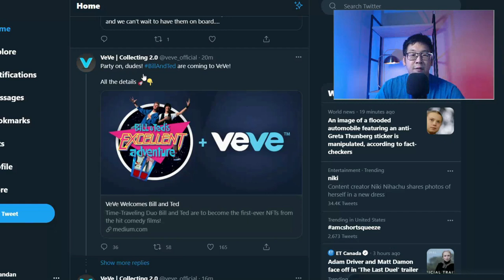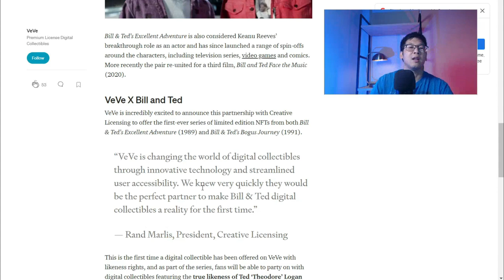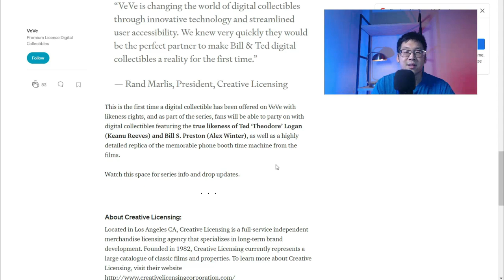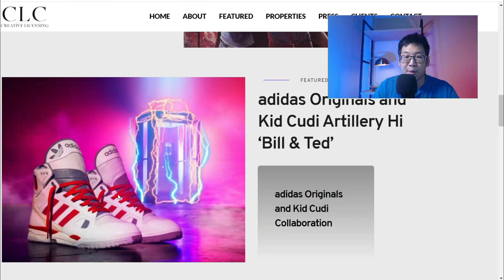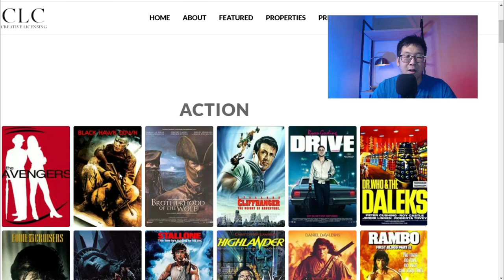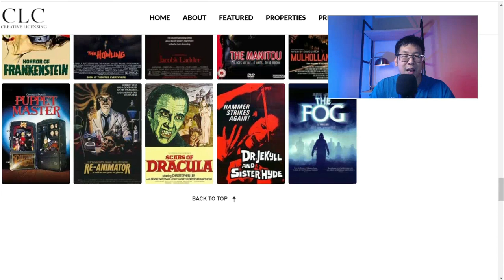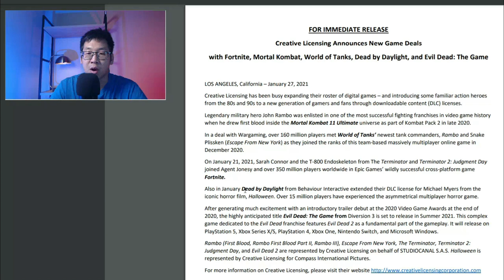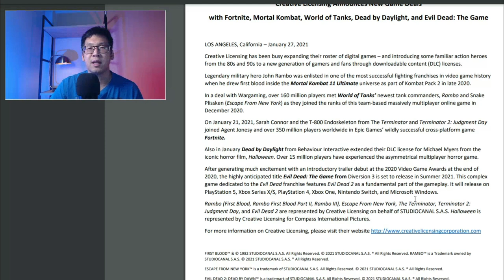BILL AND TED DROP CONFIRMED! NEW LICENCE SPECULATION?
Bill and Ted are confirmed for the Comic Con drop!  Exciting!  But is there some bread crumbs that imply we will get WAY MORE LICENCES?